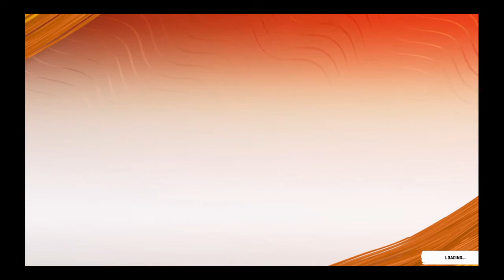Madden NFL 20_20200113193915